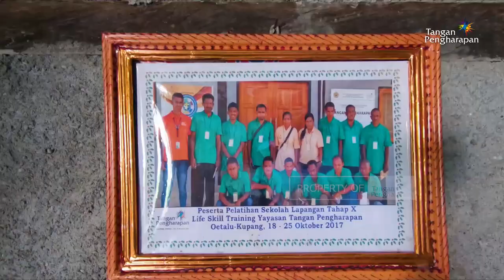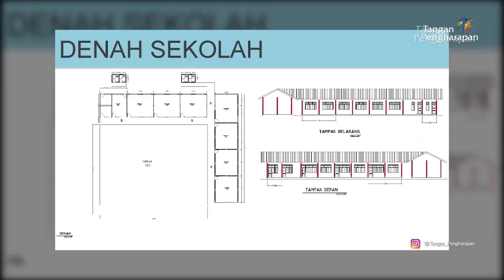BUMI SAHABAT KARIBKU - JTP Ep 40